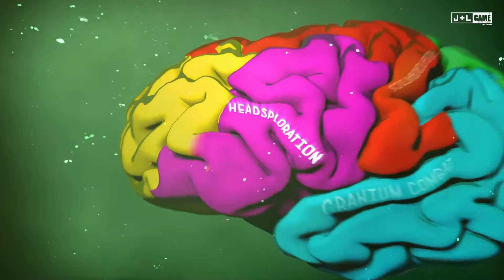Psychonauts 2 Action Trailer Summer 2021 PS4 Xbox One Series X